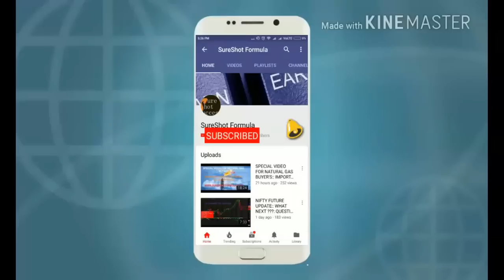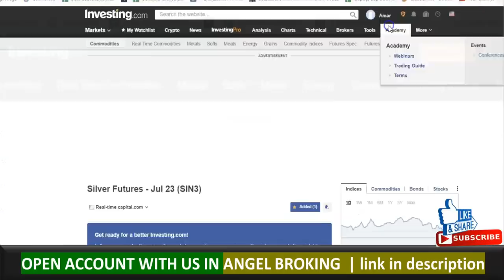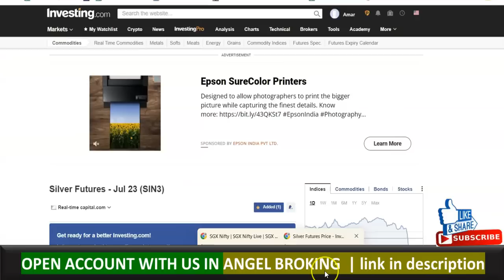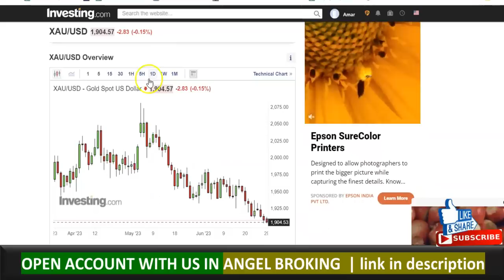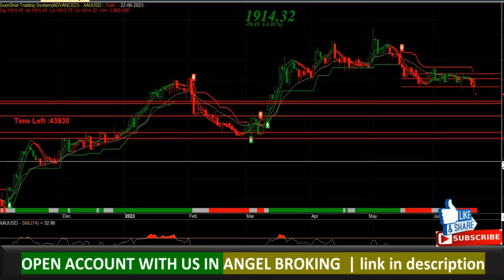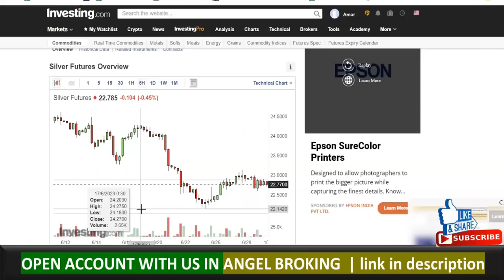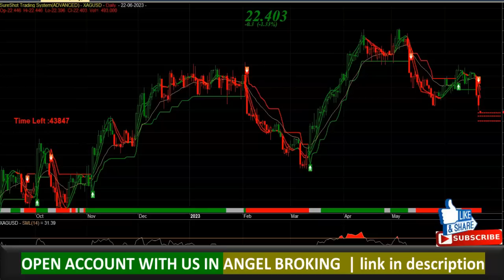☠️सब कुछ खत्म हो गया☠️ | मार्केट में आएगा भूचाल🎆 | 💪VIDEO MISS मत करना💪 |📢BIG BREAKING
Open Account in Angel Broking

(Refferal Code : "ARARD" If Asked

stock trading
online trading
online share trading
share trading
stock brokerage firms
online broker
trading account
stock broker
online brokerage
angel broking